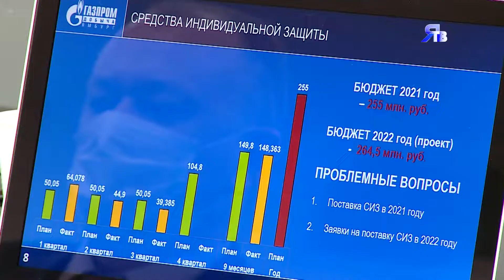ЧТО ПО БЕЗОПАСНОСТИ? / Как прошло производственное совещание по теме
В Обществе «Газпром добыча Ямбург» прошло ежемесячное совещание по производственной безопасности.  Специалисты по направлениям рассказали о состоянии условий охраны труда в структурных подразделениях, о промышленной и пожарной безопасности объектов компании. Доложили о контроле за безопасностью дорожного движения, обсудили поставку средств индивидуальной защиты, сообщили о реализации мероприятий по предотвращению травмирования работников из-за падений при передвижении. Работа по достижению целей производственной безопасности ведётся непрерывно.